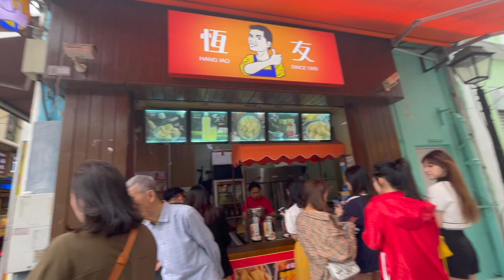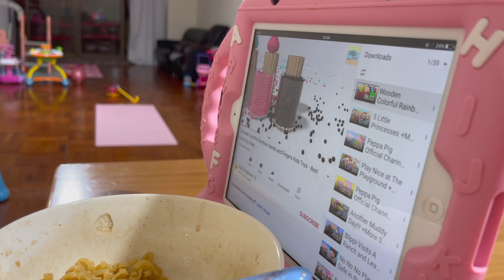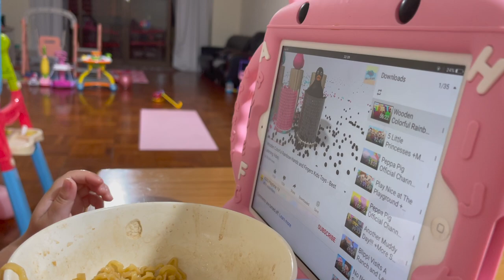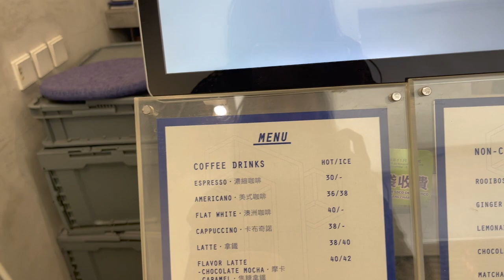GANITO KAMI PAG OFF DADDY-MGA GANAP❤️dayinthelife